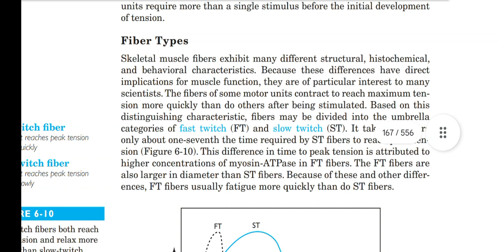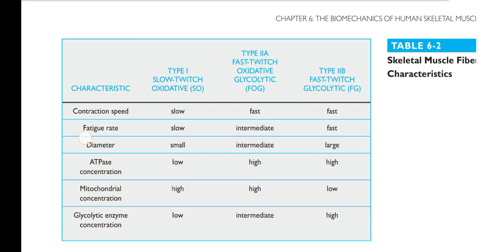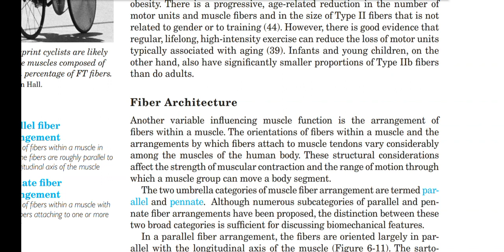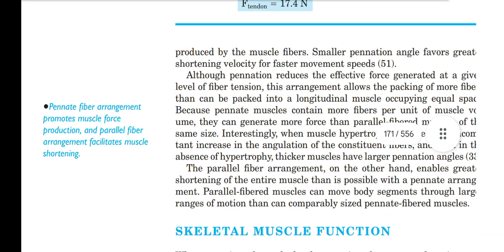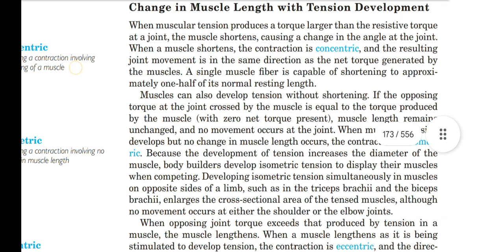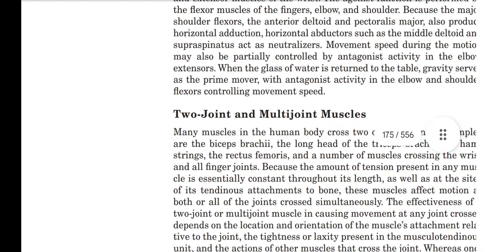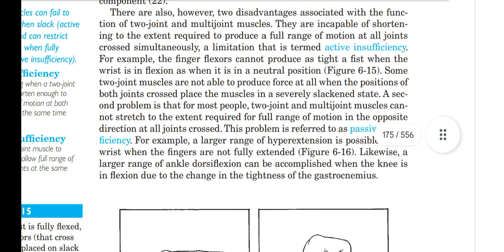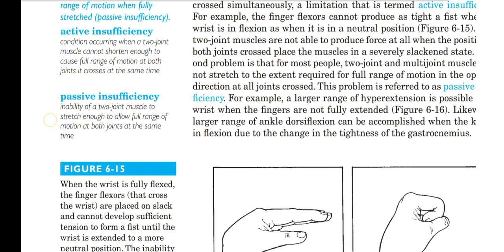Slow And Fast Twitch Fibers